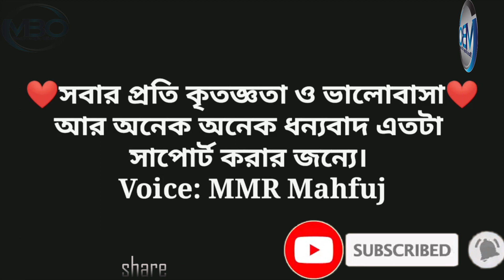Keuto Jane Na Kokhon Je Kar Ki Hoy কেউতো জানে না | New Version-2021| MMR Mahfuj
Keuto Jane Na Kokhon Je Kar Ki Hoy কেউতো জানে না | New Version-2021| MMR Mahfuj,Welcome to Impress (Music Bangla Official) YouTube Channel. Here You enjoy all kind of music whatever you want. We provide all musical episodes of Channel i beside our regular content. Keuto Jane Na | কেউতো জানে না Mafuj  New Version Video Song-2021

Song:Keuto Jane Na Kokhon Je Kar Ki Hoy
Singer: Sabina Yasmin
Singer/Voice: Mafuj
Lyricist: Gazi Mazharul Anwar
Movie: Sneher Badhon
Editor: music bangla official
Label:Music Bangla Official
main video link:

I like this song.  So I sang the song with a melody like mine.  Not just to be famous but to be loved.  Please do not give copyright.
if you give copyright
before give me Email...

 Keuto Jane Na | কেউতো জানে না Mafuj .